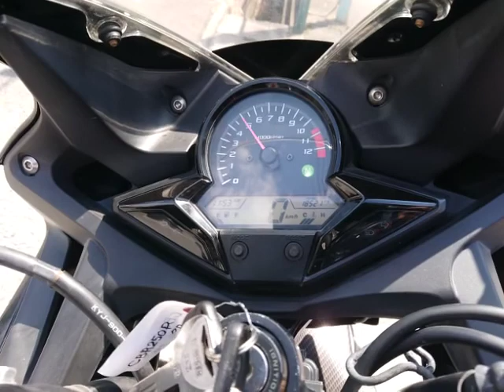CBR250R (2011-) 中古車 バイクショップ名:バイクショップ ロード☆スター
バイクショップ_ロード☆スター